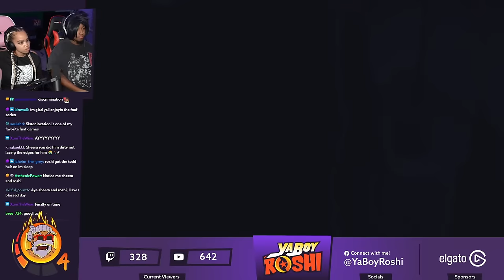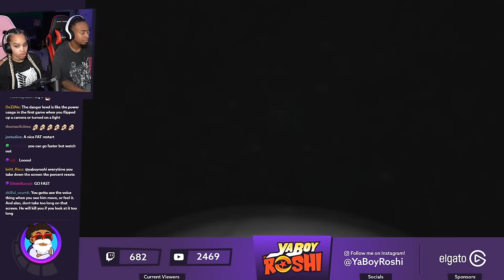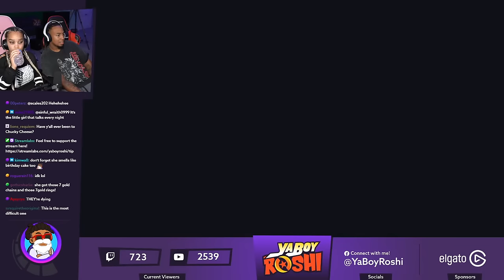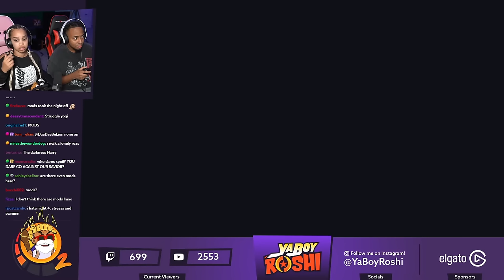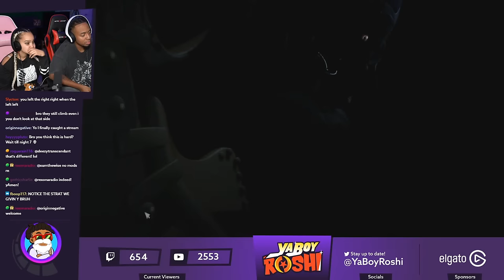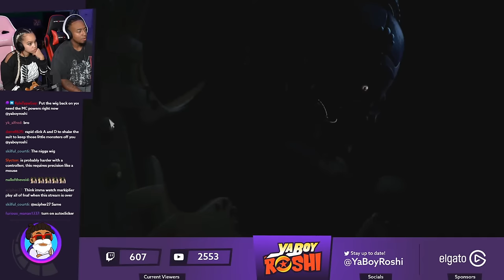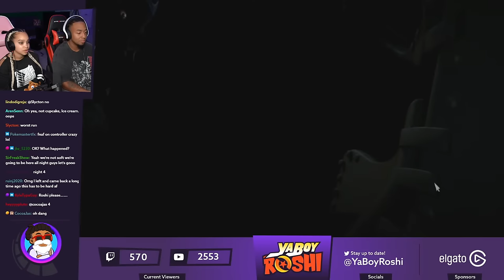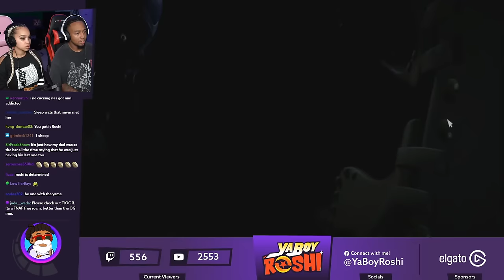Night 4 BROKE ME!! | FNAF Sister Location Shifts 1-4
Send Us Fan Mail Here:
5450 Bruce B Downs Blvd.